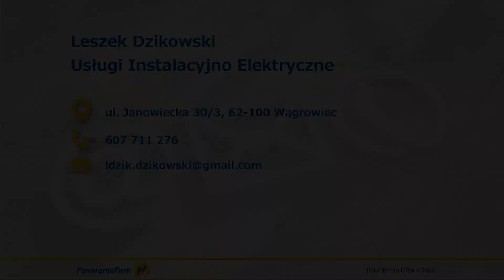Instalacje elektryczne Wągrowiec Leszek Dzikowski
Nasza firma jest prowadzona przez Leszka Dzikowskiego. Funkcjonujemy od 2000 roku. Siedziba mieści się w Wągrowcu, na terenie województwa wielkopolskiego.

Świadczymy usługi elektryczne. Wykonujemy instalacje z zakresu automatyki, teletechniki i instalacje dźwiękowe systemów ostrzegawczych. Zajmujemy się systemami sygnalizacji pożaru, sygnalizacji włamania i napadu oraz kontroli dostępu i BMS. Zakładamy oświetlenie i Internet. Montujemy instalacje RTV/SAT, systemy nagłośnienia i oddymiania.